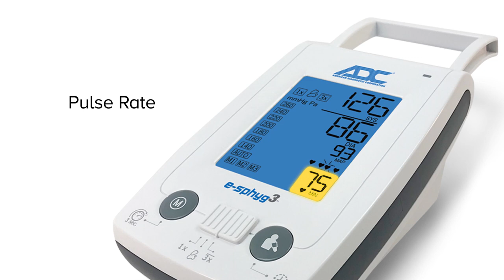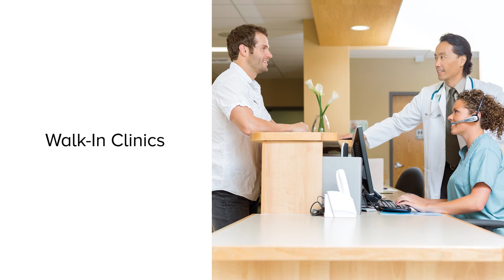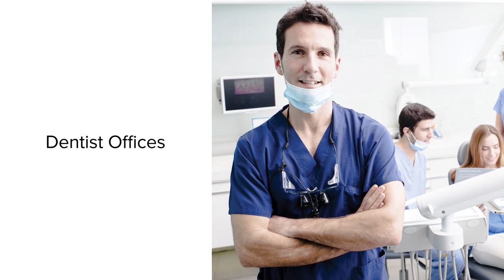The e-sphyg 3 NIBP monitor from ADC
ADC’s all-new e-sphyg 3 captures blood pressure measurements with the touch of a button. Designed for busy professionals who value both accuracy and affordability, the e-sphyg 3 is the feature-packed, clinical-grade NIBP solution you’ve been waiting for.